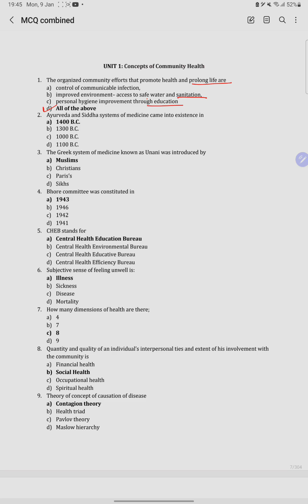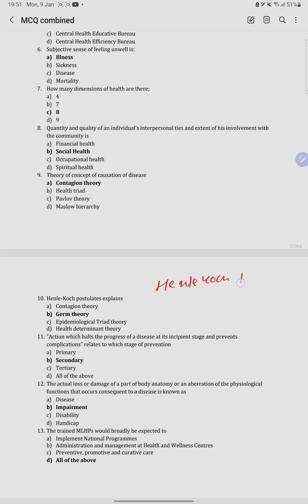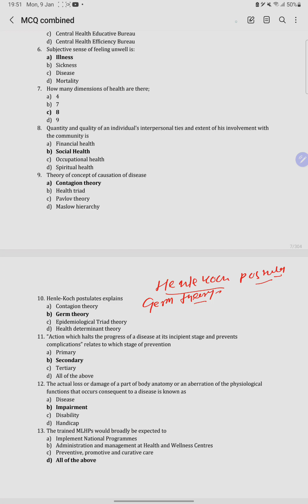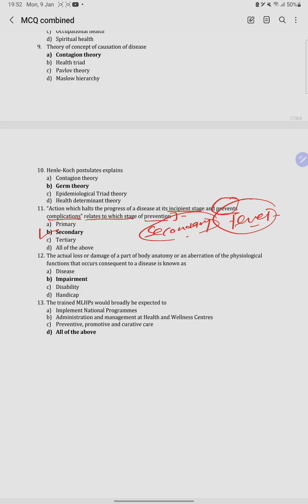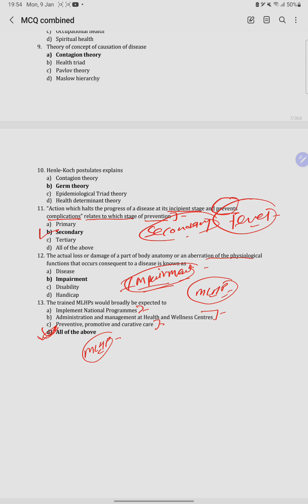Rajasthan CHO special Class-17 | CHO question | Important question for RAJASTHAN CHO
Rajasthan CHO की परीक्षा की तैयारी को और अधिक मजबूत करने के लिए  लाये है एक Special Class इस क्लास में आपको  करवाने वाले है सम्पूर्ण तैयारी परीक्षा उत्तीर्ण करने के लिए जुड़िये इस क्लास से और अंत तक जरूर देखिएगा।